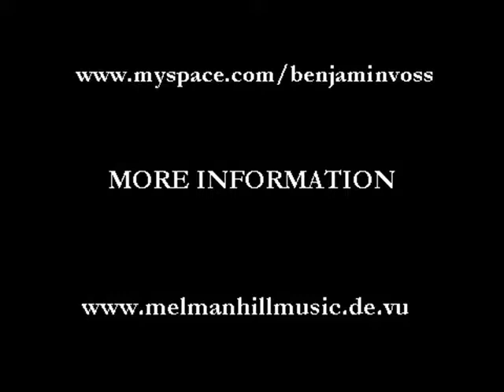Palestine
This is a piece I wrote some months ago. It is just a midi-file, because I don't have musicians around me playing all these instruments. Maybe some day ...

It is inspired by the crusades and the imagery that is connected with that: the knights, the camels, middle-eastern culture, the siege and of course Jerusalem. I visited an exibition in 2006 that showed all stages of german history from the fall of the roman empire to the end of the german empire in 1806. It was amazing to see all this medieval artwork gathered in one place and also the technical instruments of arabia made of gold. In 2007 I went to the exhibition about St. Elisabeth of Hungary (or as she is called in Germany: St. Elisabeth of Thuringia, it's the german state where I come from). Her husband Ludwig died on his trip to Palestine in 1227.

Sorry for the cheap "picture-show" ... but actually this kind of artwork was a major inspiration for that piece.